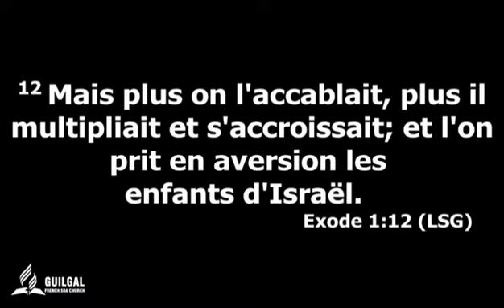6 de octubre de 2023